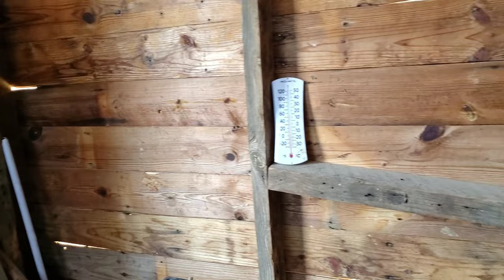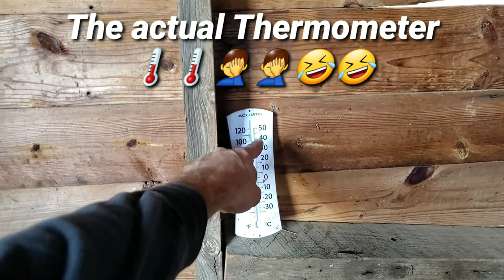Chicken Composting System (week 3)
This is the 3rd video in the Composting With Chickens series. In this episode we will be cleaning out round one from the coop. Also adding thermometers, adding a dust bath then rounding it off with filling the coop back up!

Thing That Will Make Your Composting Easier
-Great Pitch Fork For Compost
-LUCKYERMORE Garden Dump Utility Wagon Cart-550 LB Weight Capacity Multifunctional Wheelbarrow Sturdy Plastic Yard Lawn Cart for Wood and Cargo Carrier
- WORKPRO 2 Pairs Garden Gloves, Working Gloves with Eco Latex Palm Coated, Works Gloves with Touchscreen for Weeding, Digging, Raking and Pruning

Snail mail: 2884 HWY 65 W Germanton NC and 27019